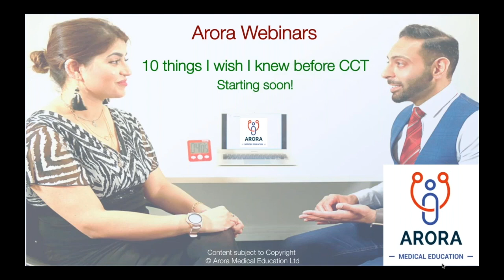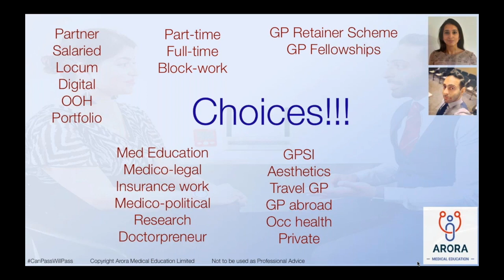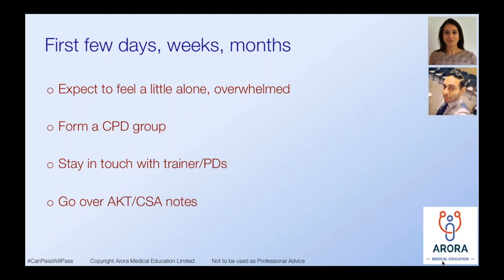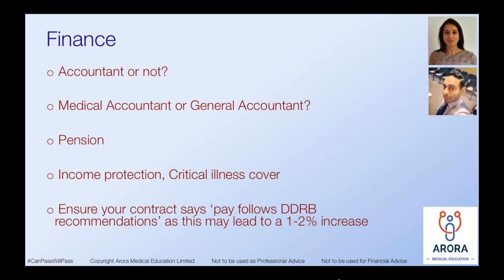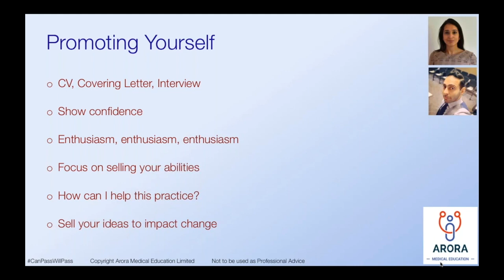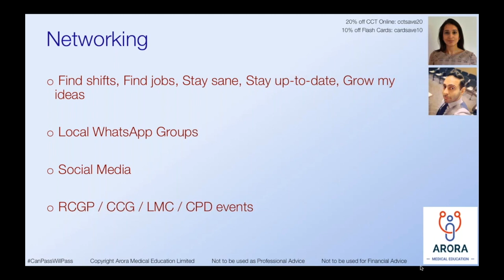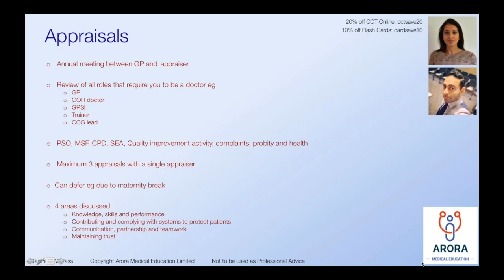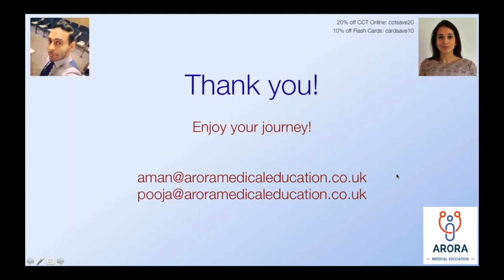10 Things I Wish I Knew Before CCT - Live Webinar from 2nd July 2020 - with Dr Pooja Arora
🙋‍♂️🙋‍♀️ If you are a GP Trainee or a new GP then this webinar is for you!

🙌 Watch a re-run of the live webinar with myself and Dr Pooja Arora from 2nd July 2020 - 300+ GPs and GP Trainees joined me on the evening.

What I covered:

✅ Things we didn’t think about before our own CCT
✅ Common questions and answers asked of us
✅ What to expect ‘on the other side’
✅ Max your final few weeks/months of training

✅ MRCGP AKT, MRCGP CSA, PLAB (1 & 2), GP Entry (MSRA, GP Stage 3), Allied Health Professional Training

🙌 JOIN DR. AMAN ON HIS OTHER STREAMS FOR MORE MEDICAL EDUCATION:

😳 Busy? Join aroraDaily: Aman’s daily teaching emails direct to your inbox

💥 Immersion Courses
💥 Online Academy Courses
💥 Audiobook Courses
💥 Mock Exams
💥 Flash Cards
💥 Revision Posters

*No medical advice can be given on this channel - appropriate qualified medical advice should be sought for clinical or healthcare queries